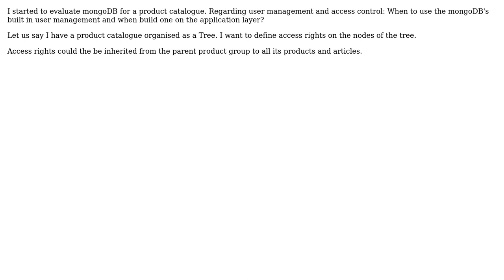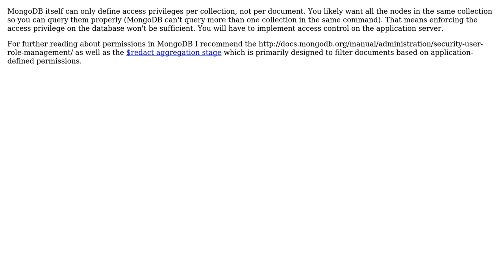Software Engineering: mongoDB user management (built in or own implementation)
With thanks & praise to God, and with thanks to the many people who have made this project possible! You are responsible for your own actions.